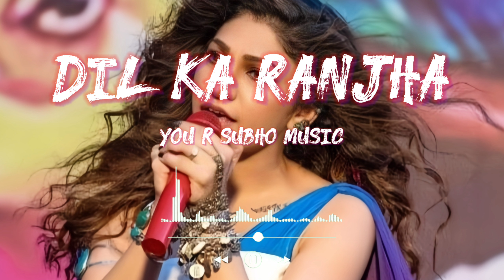Dil Ka Ranjha 😍 Tulsi Kumar New Hindi Romantic Songs 💘 Hindi romantic songs by Tulsi Kumar